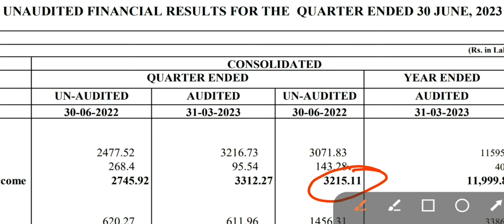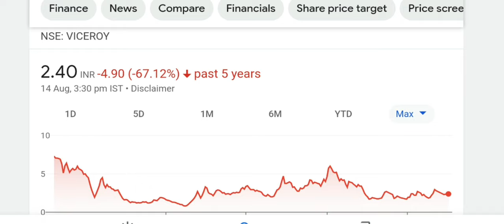Viceroy Hotels Share | Q1 2023 Result out | Viceroy share latest news